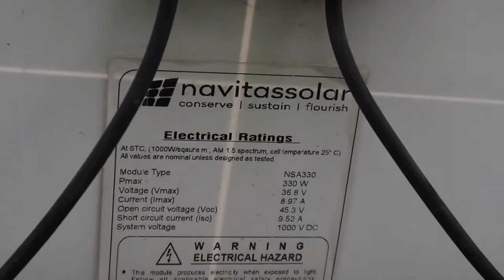Testimonial Video of Vareyn Solar | Navitas Solar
Switching to sustainable power generation isn’t an easy task for any business. Here’s how a hotel in Jaipur transformed into solar energy and is successfully generating renewable energy.
Here, Mr. Ishan Chaturvedi, Director of Vareyn Solar (EPC-Project installer) shares how the installation of high-quality solar modules of Navitas Solar helped in plummeting power consumption for Geetanjali farms in an interview with Kamal kishor.